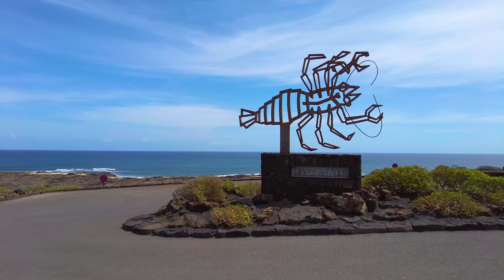4K Fuerteventura Canary Islands 2022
Welcome to FUERTAVENTURA 4K. This virtual walking tour takes you through the center of FUERTAVENTURA, full of business, shopping, and nightlife districts. Feel the atmosphere of the city and relax during the breathtaking virtual trip. Walk the local streets, and listen to the sounds of the city.

You will be taken to the center of FUERTAVENTURA  where we will start the virtual walk. During the city tour, you will have an opportunity to discover the center of FUERTAVENTURA, full of fascinating things to do and places to see. Through the virtual city tour, you can relax while enjoying the city life and the sounds of the city. The city center has everything from a wide variety of shops, cozy cafes, business offices to five-star hotels, and trendy restaurants. Take inspiration from this leisurely city walk, take in the relaxing city sounds, learn more about the capital of FUERTAVENTURA, and never stop dreaming of visiting exciting new cities and countries.
Let's together enjoy the virtual tour, city soundscape, and the urban life of FUERTAVENTURA!

Never stop exploring a popular virtual walking tours youtube channel, all about videos of walking through various cities around the world. From crowded streets to silent walks in non touristic areas. No intrusive faces, voiceover or explanations, just the world as natural as possible. Every video is as if a video camera were moving around on its own and recording everything. Occasionally interacting with things and people. Super relaxing and cool to watch to get a glimpse of everyday life in distant places,  in 4K Ultra HD 60fps content.

This is a Virtual Walking Tour, different to classic travel videos or a travel guide.

Video From travel vlog:  Fuertaventura
Video Resolution: 4K ultra HD video 60fps
Equipment used: Sony a7III
Video Type: walking tour, virtual walk, treadmill, city sounds, virtual tour, city walk, city life, city tour

One men, one life, one way, one word, travel vlog

📺 Footage Licensing:

+++ Download prohibited | Absolutely NO unlicensed usage | NO reproduction (in part or in its entirety) for TV/Media/News/YouTube/Social Media or anything else without prior written permission +++ xannbalumba